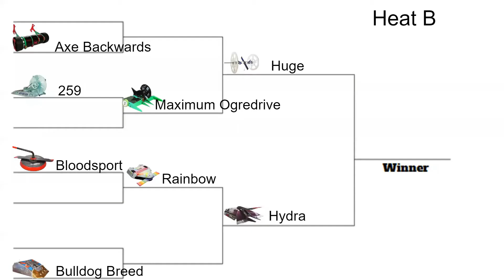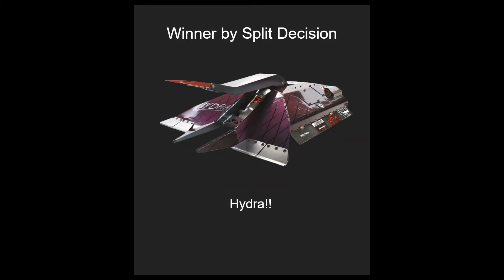War Machines Season 1 Episode 2: Heat B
Skip to 1:33 if you want to get right to the fights.

Credit to Good robottal for creating the mods used in this tournament

Reply with feedback you have for the next episode and I'll make those happen if it's possible.